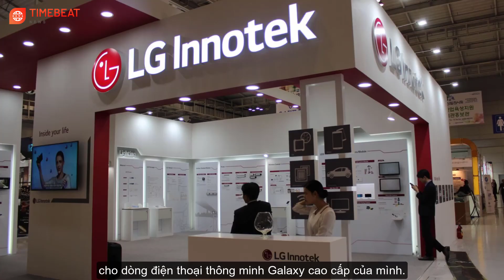Tin tức Công nghệ mới nhất hôm nay 10/6/2021: iPhone 14 sẽ có tính năng zoom siêu "đỉnh" của Samsung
TIN TỨC 24H ONLINE TIMEBEAT là kênh Youtube chia sẻ các nội dung tin tức, bản tin cập nhật 24h online, những nội dung giải trí hấp dẫn được phát sóng trên các kênh chương trình đài truyền hình, các tin tức cập nhật về kinh tế, chính trị, thời sự, thị trường...chương trình truyền hình trực tiếp. Với mong muốn cập nhật những thông tin chính xác và nhanh nhất trên nền tảng số cho quý vị và các bạn.